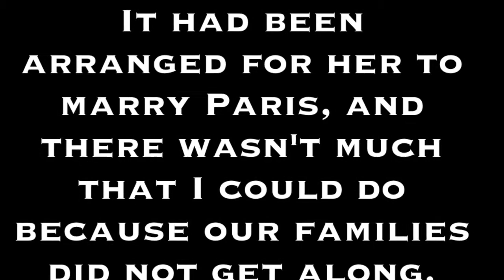Reincarnated Romeo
This is for a final project in English. All seemingly inappropriate words were bleeped out. I hope you thoroughly enjoy :)